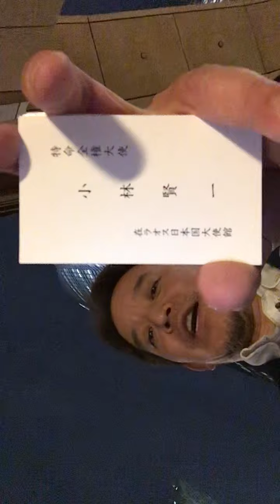ラオス国家主席トンルン大統領の来日歓迎夕食会のご報告